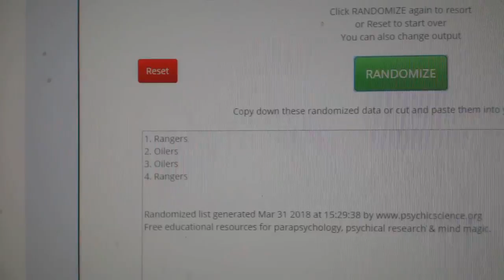Multi Randoms - C&C GB #8442